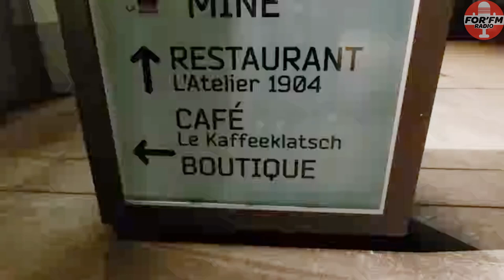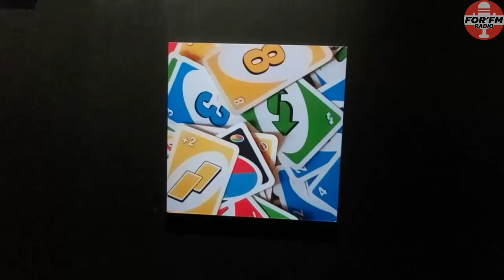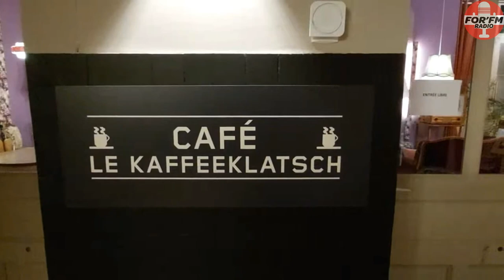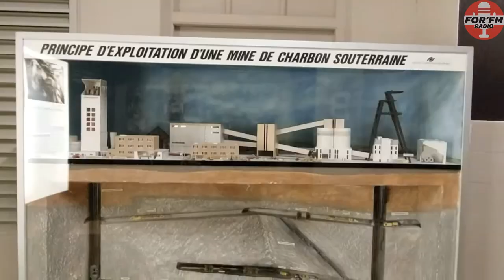Exposition du Photographe Max ERNST au Parc Explor Wendel de PETITE ROSSELLE.